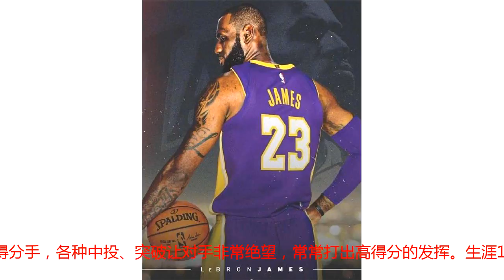生涯到现在，詹皇得到61场最少40分，那么哈登、KD与库里呢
一说起现役第一人，想必大家都会想到是詹姆斯，原本就很有天赋的他，在加后天坚持不懈的努力令他能一直保持着巅峰的状态。上个赛季在没帮手的情况下，他率领骑士进入总决赛便是最好的证明，无可争议，他一直在打破前辈们还有刷新着自己的各种记录。大家现在来聊一下詹皇生涯单场40分以上的场数，他虽然不是一个投手，可却是个得分手，各种中投、突破让对手非常绝望，常常打出高得分的发挥。生涯15个赛季，他出战1143场比赛，其中，有61场得分是超过40分的。那如今处在巅峰的杜兰特、库里与哈登分别是有多少场呢？布兰特是历史上其中一个最有天赋的球员，依靠他身高与柔和的手感，他能在所有防守人面前轻松的得分，即便是詹皇防守他也是如此。生涯11个赛季，出战771场比赛，有51场比赛得分是大于40分的，因为去了勇士，他球权减少，高分比较少见，所以他这数据大部分都是在雷霆的时候拿的。哈登从替补逆袭变成联盟的球星，最近几个赛季他都发挥出MVP级别的表现，他上个赛季当选了MVP，除防守有点差，进攻是没话说，中投、突破、造犯规能力与3分都非常强。生涯九个赛季，出战687场比赛，其中，有49场最少40分。因为他在雷霆是打替补，所以能